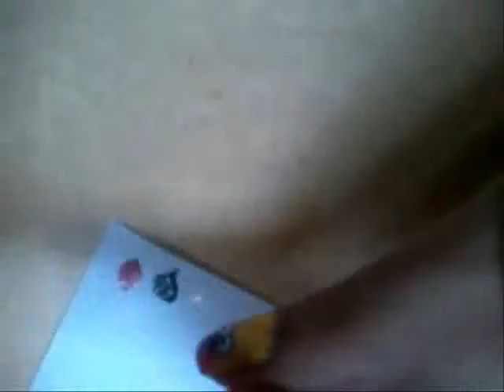Elmo Nail Art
Nail Art by: VeliOBC